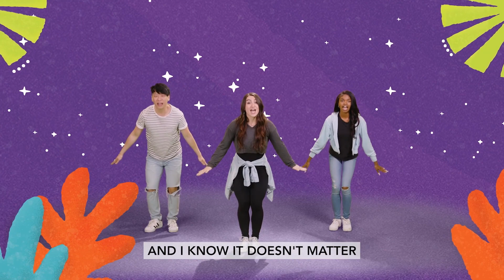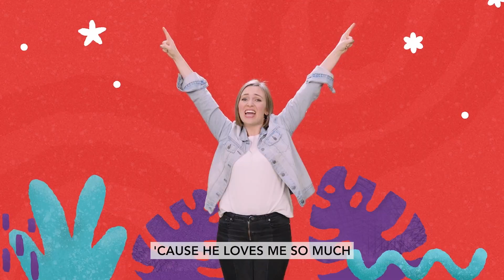Kinderchurch February 25th - Jesus Loves Me